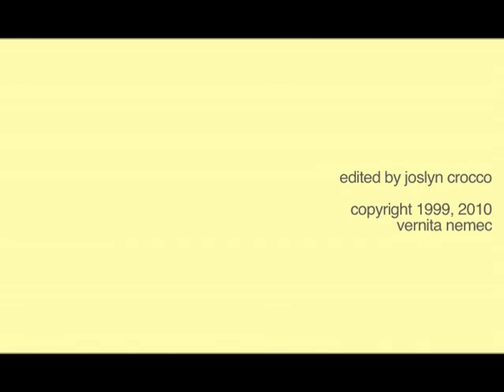Bride of Darkness (1999) by Vernita N'Cognita